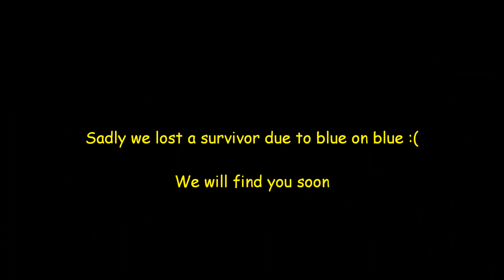DayZ 3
Getting much more self proficient nowadays, sadly it all went wrong just after the bonfire, and fryers died after being shot accidently by stoka, so i am in country on my own, i was surprised when two cars rolled by me, one looked like a red sports car, which would be nice, since all i have driven is a crappy tractor